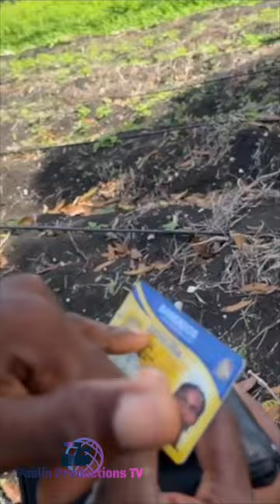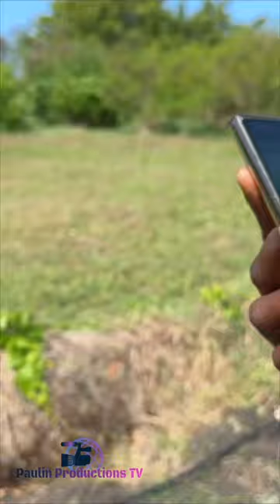Part # 4- 2 - Our Barbados Trip A Raw Experience